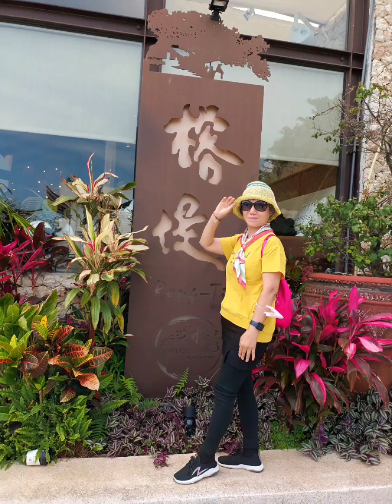2023兔112年5月20日農4月2日 星期六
2023兔112年5月20日農4月2日 星期六之三
早上下著雨，很早在門口等開門。一個師兄坐木椅上。問我在等什麼？

我反問他：［那你在等什麼］

聊起來。好像在推銷他讀的很好。問我來讀多久。

我說，明年7月，我就拿到，第10張，畢業證書了。

他說：1張讀2年。

我說：4年。

他一驚：那起碼要讀10年以上。

他說，他不用手機。不用電腦。眼晴會壞掉。

我稱讚他：［你是對的。］

人跟人講話，都要去附和他人的思想。別去加入我的思維。

我認為，一個人，要讓人看的起，千萬別像蔡尚那樣。起碼自己要看的起自己。這是人的格。以戒莊嚴自己。

把自己本份守好。十善業，是行菩薩道的基礎。忍辱不是我在忍你。因為我有正知見存在，內心轉向淨土，增到內心清淨，依著法聞慧。我們修的法，是佛的知見，離邪見，二六時中，就在佛號。

下課在發蛋糕，一人去領一片。說是有同學考上學校，依習俗，師父要買蛋糕請大家吃。

蛋糕我家有。昨天才又去新莊好事多買，看了會流口水的蛋糕。好好吃，又漂亮。我天天吃。是慧尊法師的東西，我不領情。我書包收一收就走。他的侍者，請我去領蛋糕。我搖頭就走出教室。我心在想，東西要給人，也誠意方殷，總是要叫人向乞者，去排隊領。

不巧，又遇到慧尊法師在等電梯。一群女眾，圍繞在他身邊，說說笑笑。我寧可避去陽台看風景，讓他們喧嘩聲離散，我耳根，眼根才清淨。
17點43分